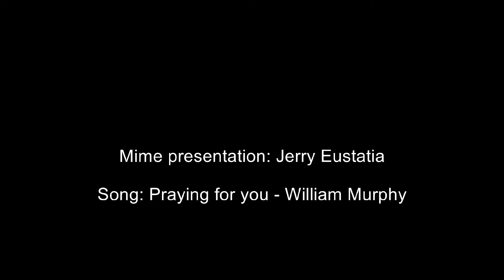Praying for you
Mime presentation during church service @ Uturn2NewLife church.